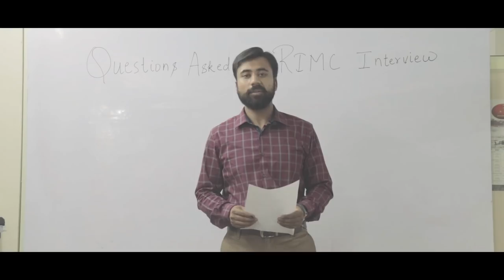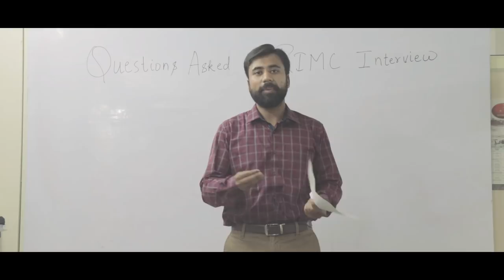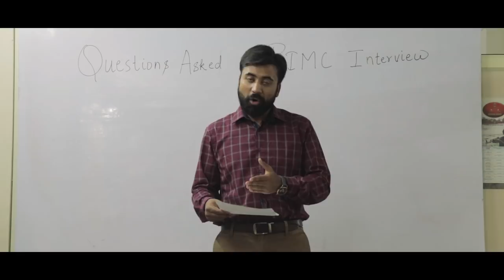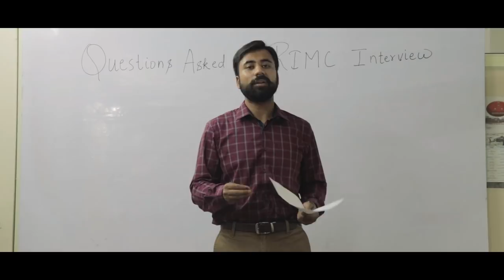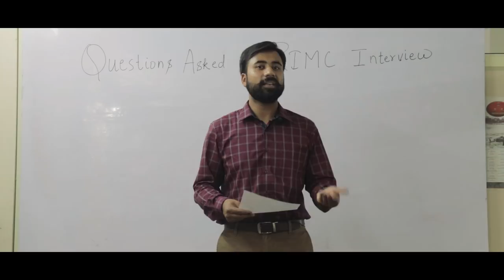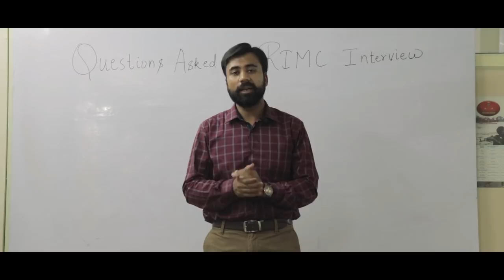RIMC Interview questions April 2019.